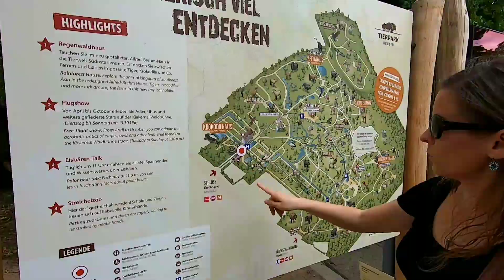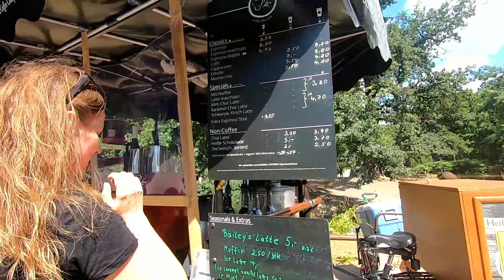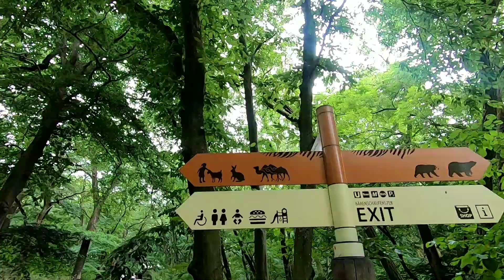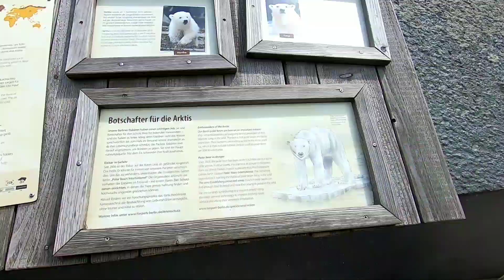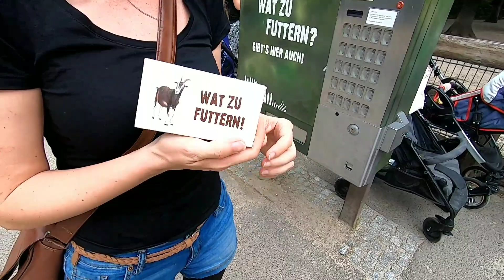เที่ยวสวนสัตว์ในเบอร์ลิน Tierpark Berlin